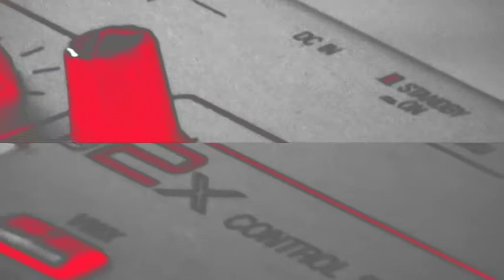Cyrusgbg - Live my dream - Dark electronica from Gothenburg, Sweden.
The second video from the album Live my dream.
Filmed in one shot mixed with fast forward and rewind
Instuments: Synth Yamaha CS2x, Burns 1963 bass, Starsound Guitar, AKG 240s headphones, JJlabs BMC3 mic.

Lyrics

I woke up 26 feet tall
from up here I can see all
and Im still stuck in my own dream

I take a giant step trying
not to squeeze the people

and now I just cant get small

You say I live my dream, I live my dream
I live my dream, I live my dreeeeeam
Aaaaah don't wake my

I will find a place to live
to continue to live my dream
I live my dream, don't wake me up

I will climb the greatest hills
I will swim the great oceans